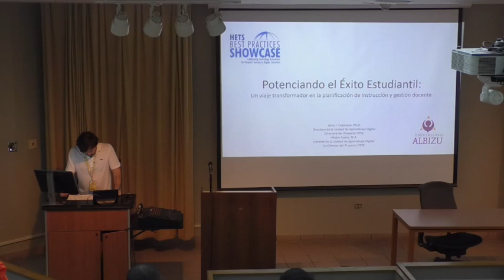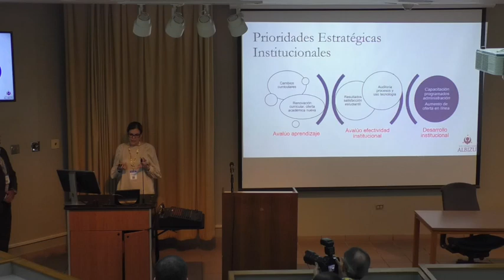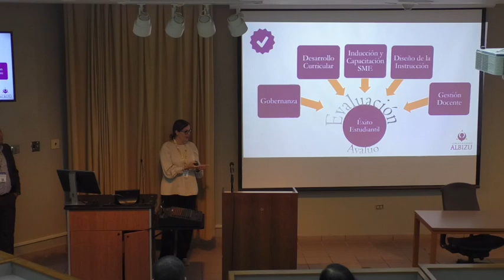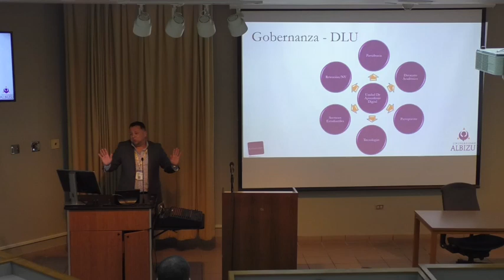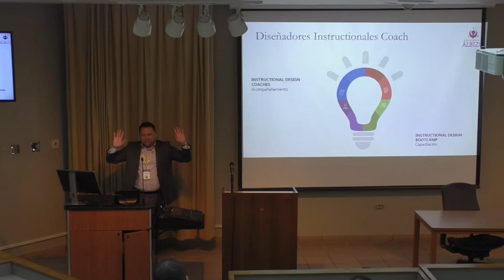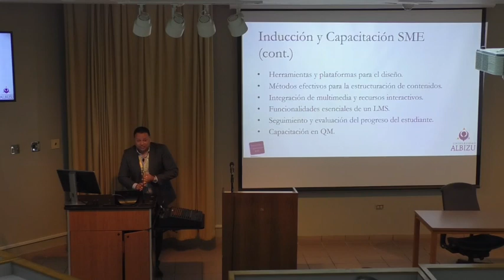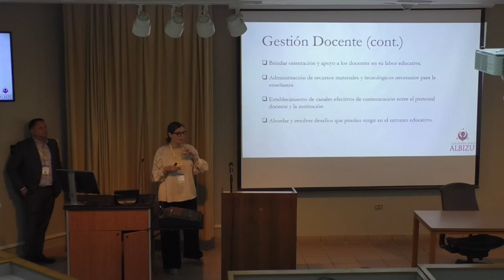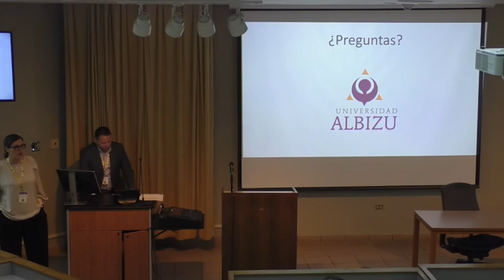Online Learning: Potenciando el éxito Estudiantil: Un Viaje Transformador en la Planificación...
Online Learning: Potenciando el éxito Estudiantil: Un Viaje Transformador en la Planificación de Instrucción y Gestión Docente

Speakers: Hector Suero and Alice J. Casanova, Universidad Albizu

Language: Spanish